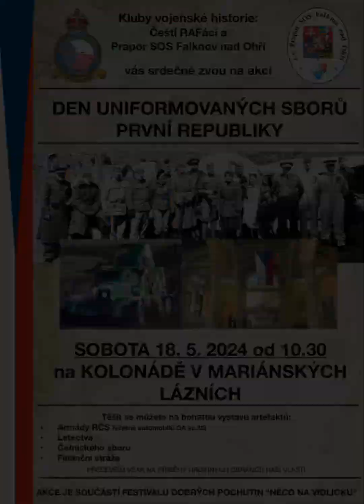Něco na vidličku 2024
Dvoudenní akce: Něco na vidličku 2024
Kolonáda Maxima Gorkého
Mariánské Lázně